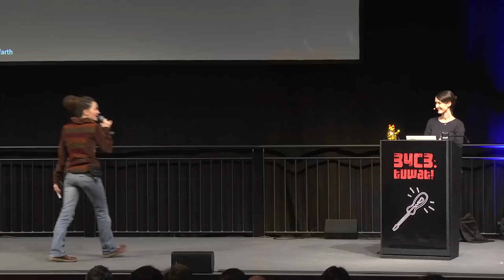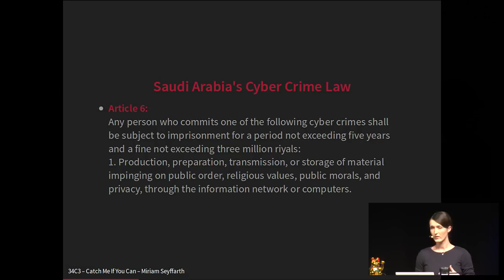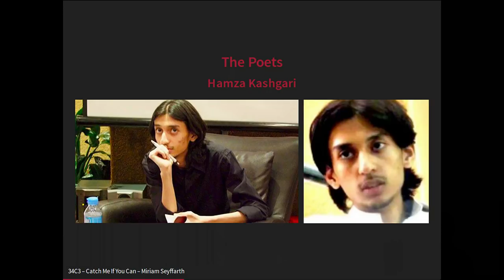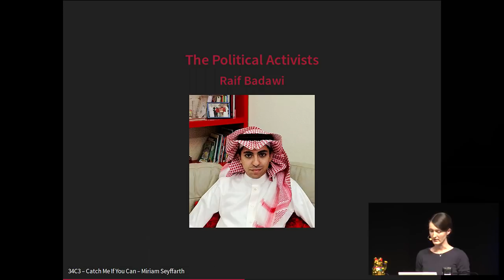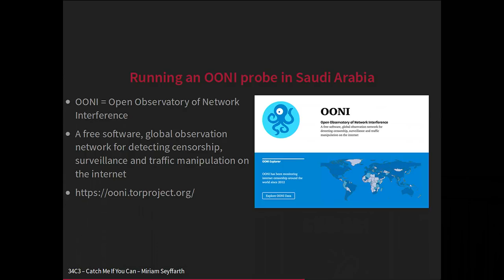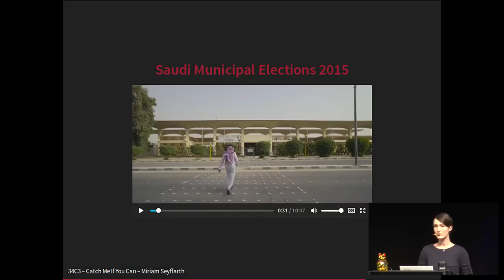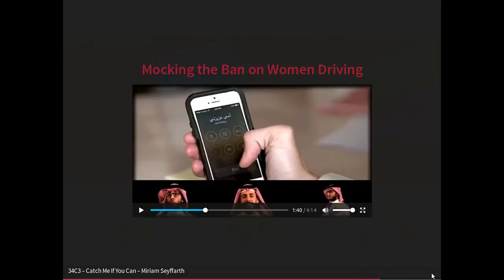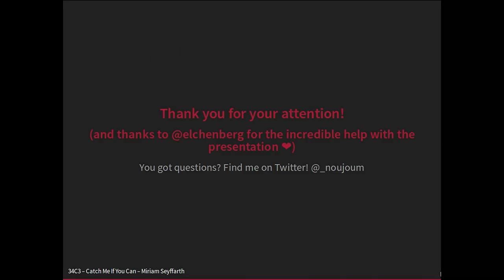34C3 - Catch me if you can: Internet Activism in Saudi Arabia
Activists in Saudi Arabia have been able to celebrate important victories like the recent lifting of the ban on women driving in September 2017 but have to fight on a lot of other front lines at the same time. Websites are blocked on a large scale and many activists are sent to jail on the grounds of a loosely used cybercrime law. This talk will give some insight into the current social and political strife happening on the Saudi Internet from a first-hand-perspective using some of the data collected in a collaboration with the OONI project.

Noujoum